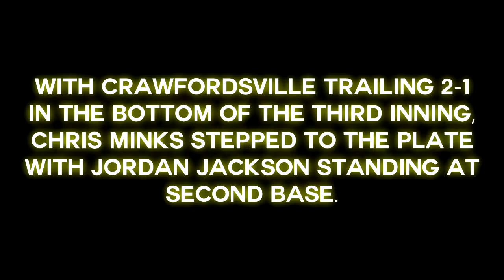Behind The Blast: Chris Minks Home Run #1 (2011 State Finals)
An in-depth, multi-camera view of the first of Junior catcher Chris Minks' two home runs. The Athenians went on to win the game 8-3 for their second state title in four years. Video credits to Bob Taylor, WLFI 18 (Lafayette), and BKEhrman. Editing by Brandon Froedge.